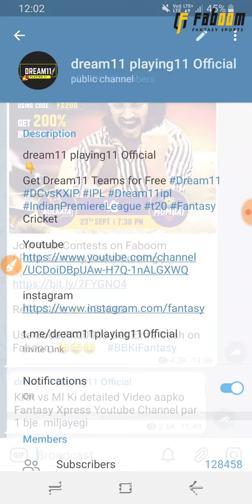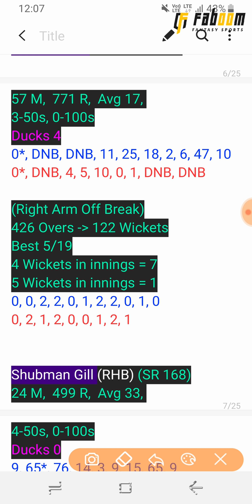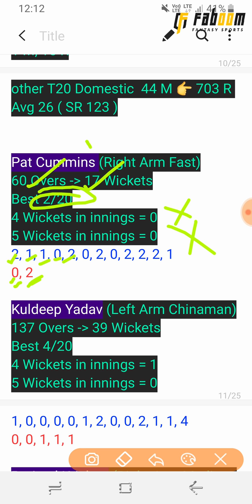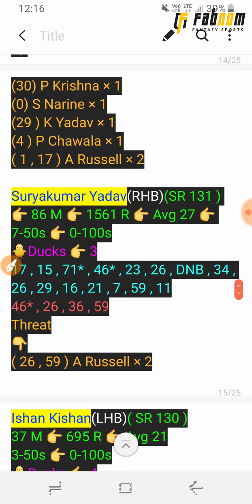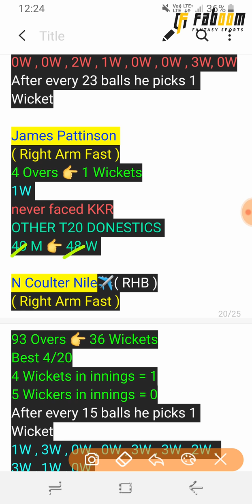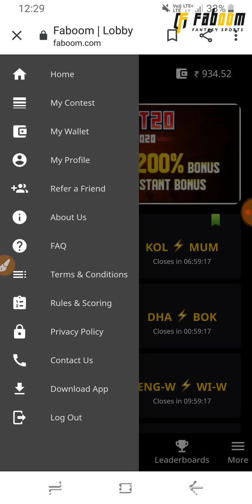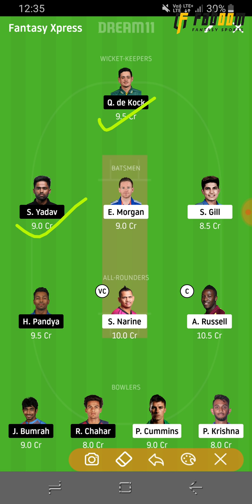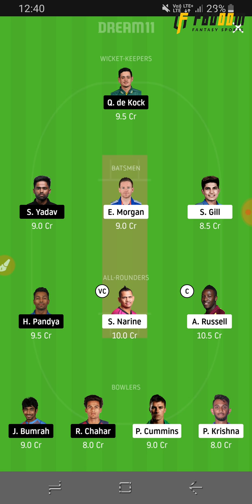KOL vs MI Dream11 Team | KKR vs MI IPL 2020 | KKR vs MI 5th match of Dream11 ipl 2020 | faboom team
Faboom Download Link
Refer Code 👉 62DD6D

Use Deposit code FX200 to get extra Cash

Join our Free Dream11 Team Group

Join NOW